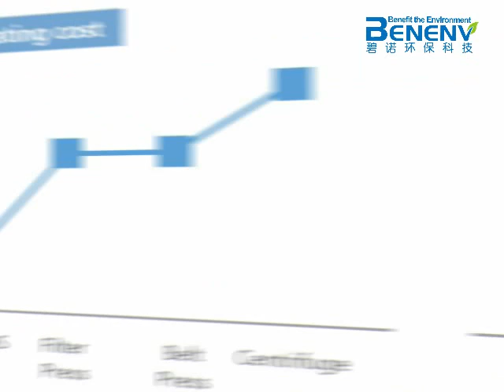Benenv MDS worth it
Benenv MDS volute screw press sludge dewatering, compared with other techniques